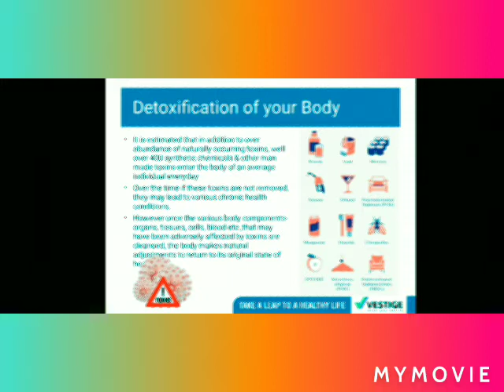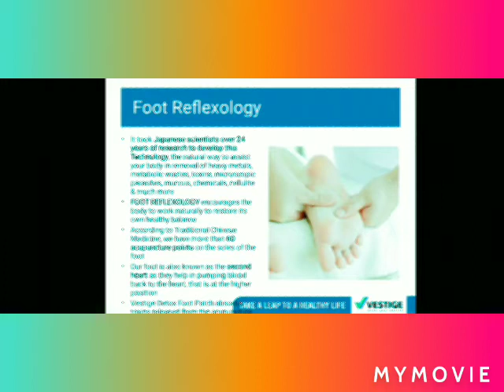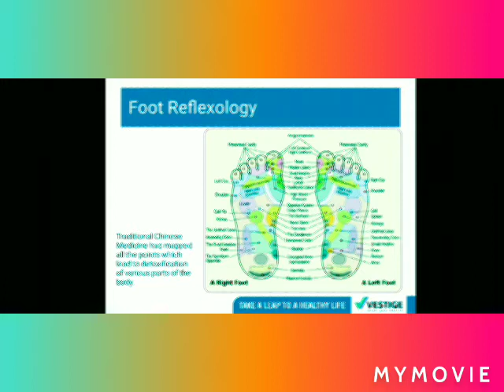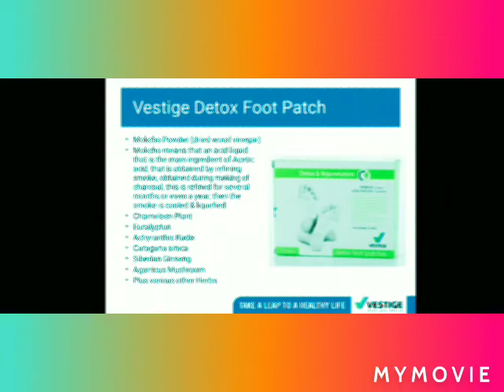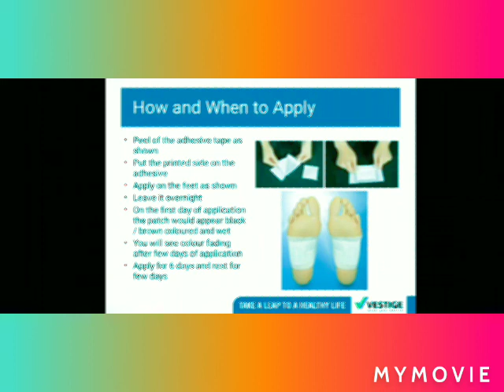Vestige Foot patch ,(Bengali)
How to toxin remove